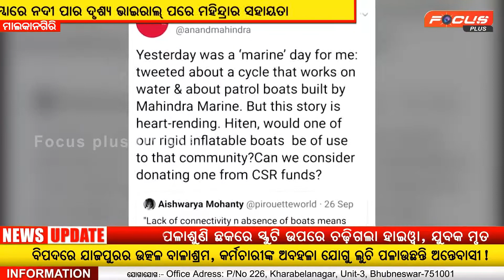ଲାଉତୁମ୍ବାରେ ନଦୀ ପାର ଦୃଶ୍ୟ ଭାଇରାଲ ପରେ ମହିନ୍ଦ୍ରାର ସହାୟତା